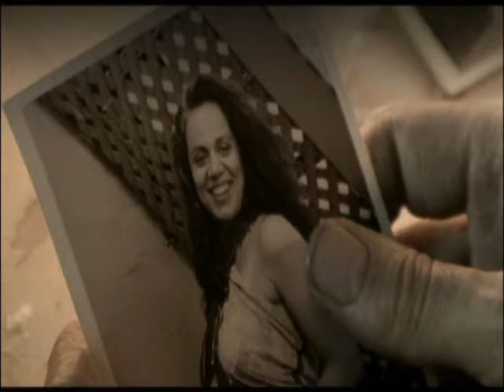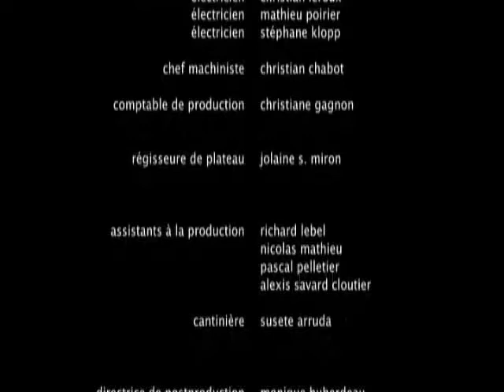Gregory Hlady dans ''Rendez-vous dans l'inachevé'' un film de Richard Jutras. 2007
En pleine guerre civile, alors qu'elles cherchent de fuir des miliciens, une femme et sa fillette malade trouvent refuge dans une cabane en forèt. Le propriètaire des lieux, un milicien perturbè par les horreurs de la guerre, les surprend et les garde en captivité. De cette rencontre naît une relation ambigué.

«Rendez-vous dans l'inachevé» sorti en 2007, a remporté le prix du Meilleur court métrage à l'International Meeting of Cinema, TV, video & multimedia à Avanca au Portugal.

35mm / coul / 28m00s / 2007

    * Réal.: Richard Jutras
    * Scénario: Richard Jutras
    * Photo: James Gray
    * Interprètes:  Gregory Hlady, Kristin Molnar, C. St-Onge